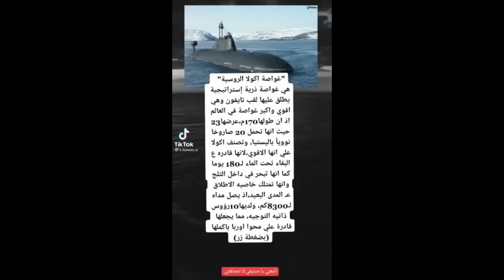اقوى غواصة - اكولا الروسية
يرجى المتابعة والاشتراك في قناتنا إذا كنت تريد المزيد.

🔔 انقر فوق الجرس لتظل على اطلاع دائم بالأفضل

🌿 شكرًا جزيلاً Fan للمشاهدة والمشاركة والتعليق والإعجاب !!!
أتمنى لك يومًا سعيدًا ، سنعود قبل أن تعرف!